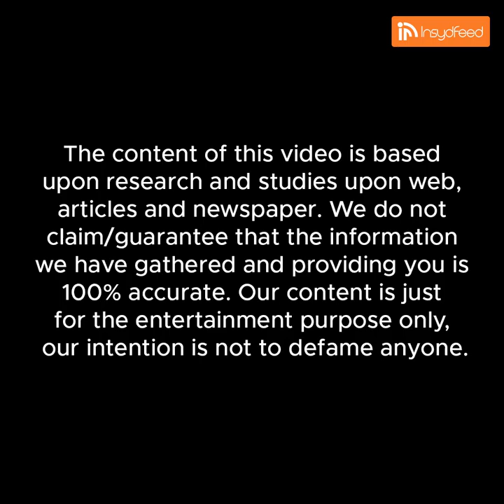Who Is Karthika Nair? She Left Acting To Manage $ Hotel Business